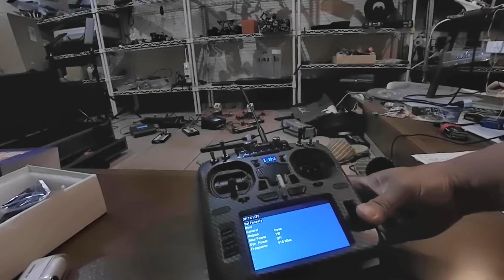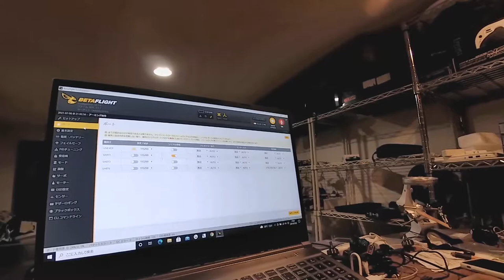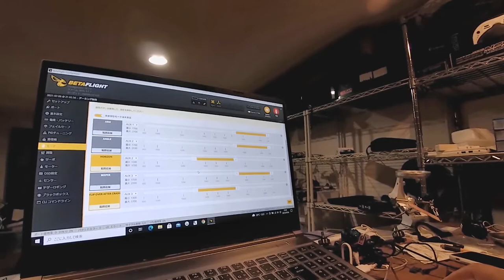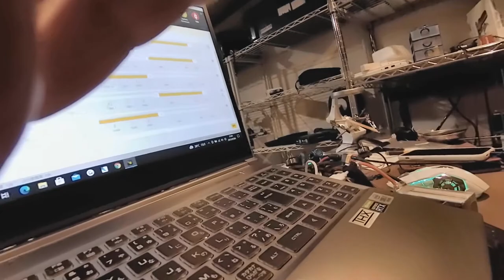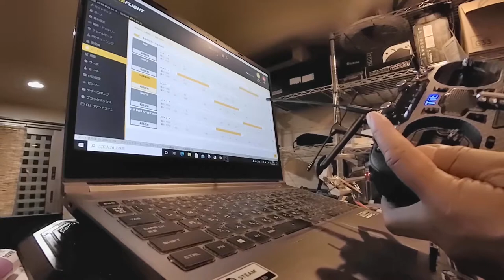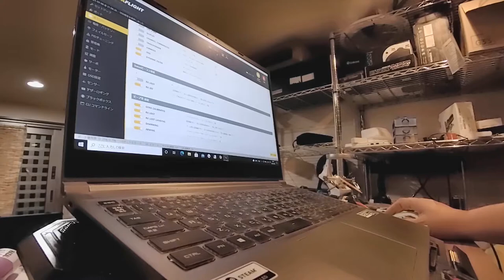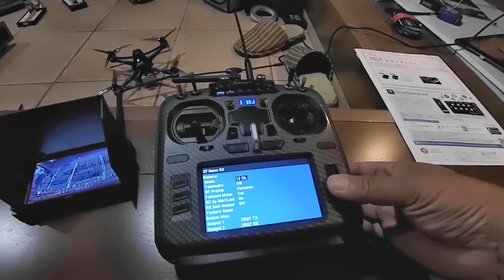BETAFPV TWIG ET5 TBS Crossfire Receiver set up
I think it's a little difficult to understand.
Don't complain!

BETAFPV TWIG ET5 クロスファイヤーモデルの飛べるまでのセットアップ手順を録画したかったのですが
今一歩撮れてないですね～
わかるかな？